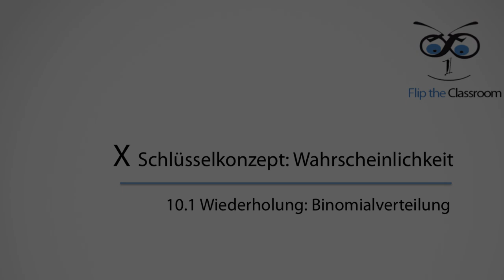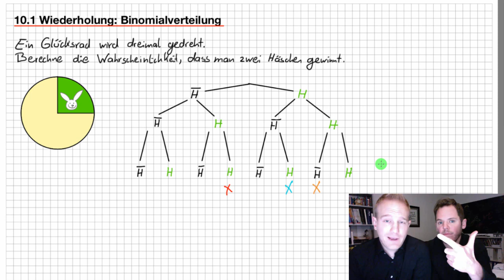10.1 Wiederholung: Binomialverteilung